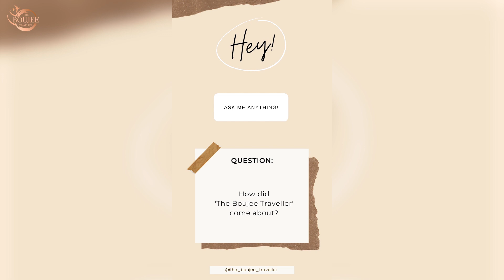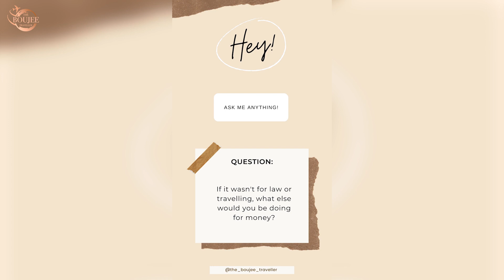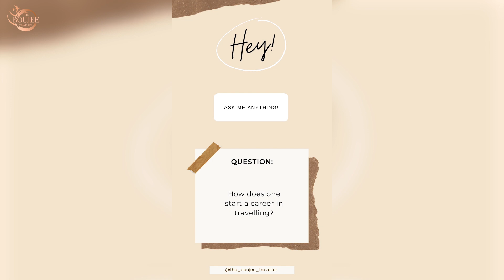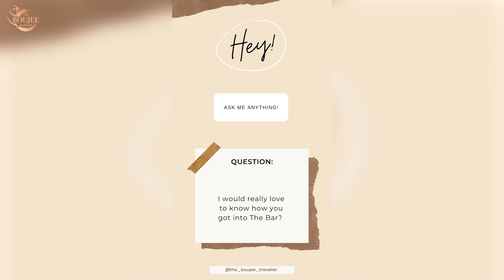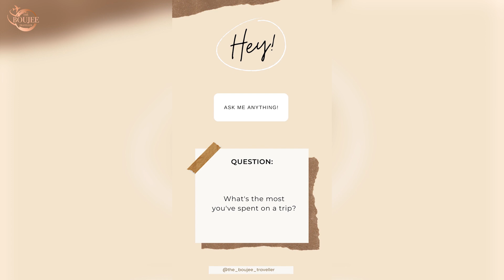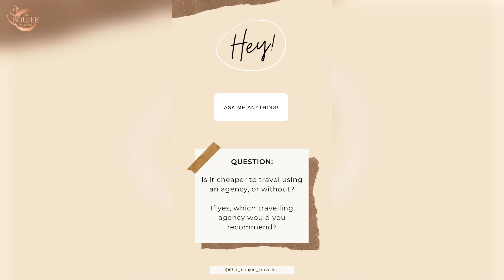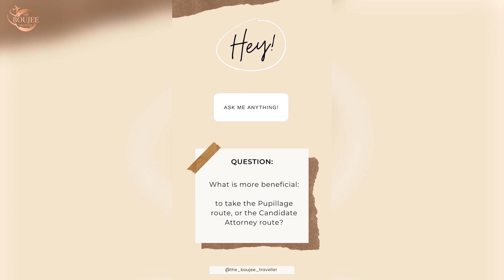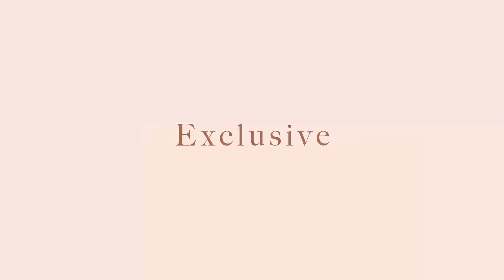STAYCATION ROOM TOUR x ABOUT ME TAG PRT/1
Hey Boujee Babes.

Thank you so much for being apart of my journey.

So I decided to make the first episode an about me tag. I answered as many questions as I could from my aboutmytag question box on instagram. I also addressed some legal related questions that many of you had.

Next week on part.2 we continue some of your more spicy and interesting questions with my ever so vibrant alter ego, Boujhetto!!

This weeks episode was shot at Fauchil Boutique Hotel, in their presidential suite. if you would like to book it check out the

As promised, I also recommend that you check out Thobi Rose tips on how to become a travel influencer/content creator

I hope I wasn't too vague on some of the questions, but lets chat and have a conversation in the comments!!